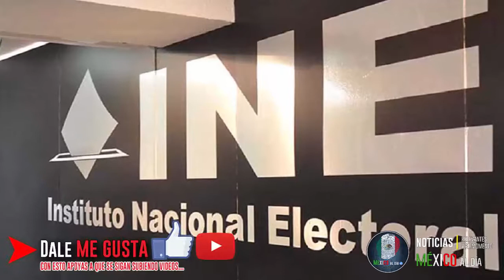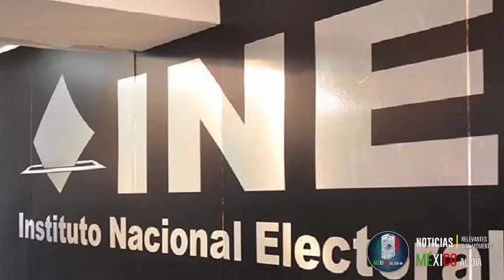INE ordena al PRI bajar spots por usar niños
El Tribunal, dijo Labra Delgadillo, ordenó la inmediata suspensión de la transmisión en televisión de los promocionales